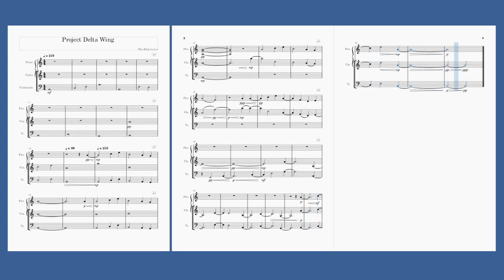Project Delta Wing Score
Score for
Piano
Violin
Cello

Score Written on MuseScore 3